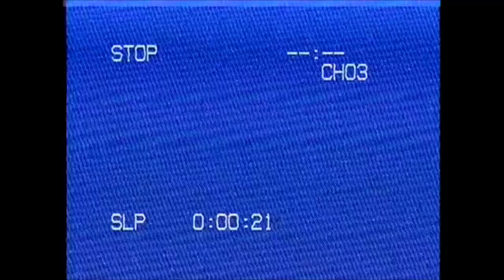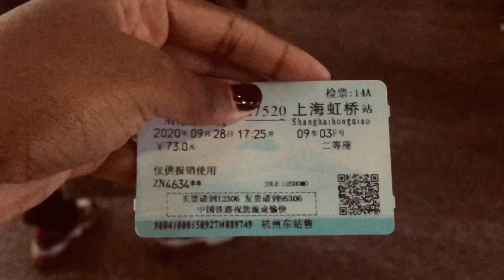Travel to Shanghai WithMe | Small fires, People Watching, Drugs in my HeadWrap? | Zambian YouTuber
Hi guys😍
We are going (or went ) to Shanghai💃🏾. So there was a hair mishap--as always--and some smoothie straight from the blender..literally😂🙈. Don’t judge me. And some clips of nothing..because what’s a video without a little clips of nothing.

🎈⏳Timestamps⌛️🎈
0:00 Intro+Prayer
1:36 Packing,Insomia,Hair Issues
3:34 To the Train Stationnnnn
5:00 Shanghaiiii
6:45 Outro